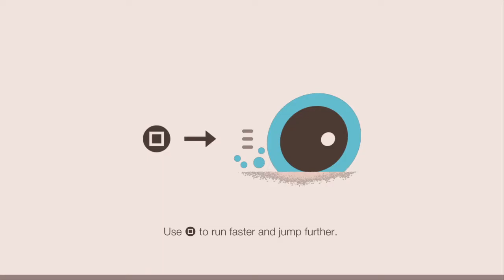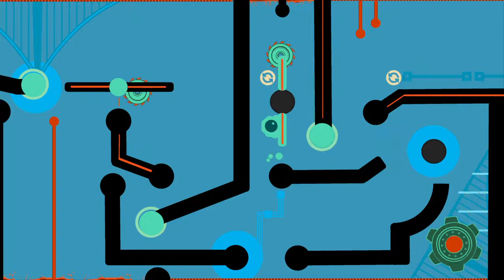Sound Shapes - Room 101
SOUND SHAPES